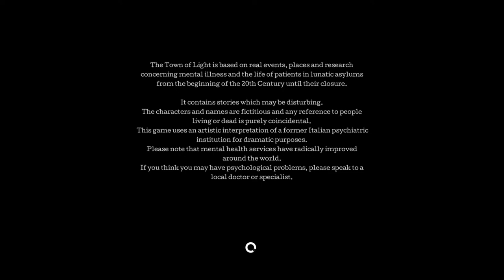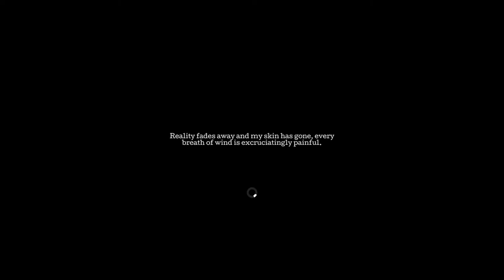Martha May Is Dead Ps5 gameplay dlc